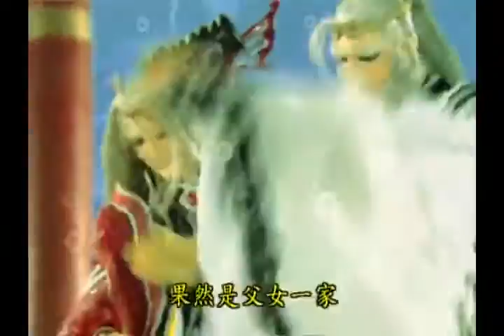霹靂嬉遊記第3集 part4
霹靂新春特別節目 - 霹靂【嬉】遊記